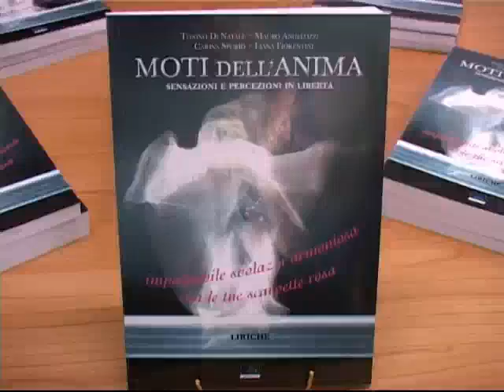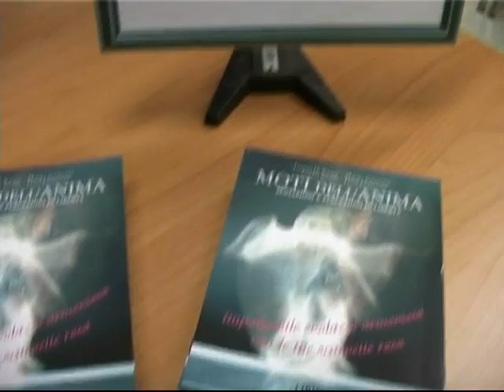Servizio TvTeramo Servizio libro "Moti dell'Anima" TgT News 01 /10/09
Presentato ieri sera pressa la Sala Conferenze della Camera di Commercio di Teramo lantologia poetica Moti dellanima, nata dai testi di Tonino Di Natale, Carina Spurio, Mauro Angelozzi e Liana Fiorentini.